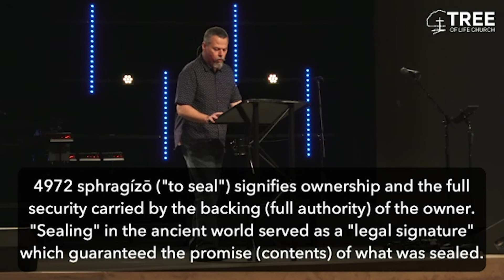Set Apart - Whats on Your Mind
Pastor Rob Bellomy continues the sermon series Set Apart and talks about what you let in to your mind.